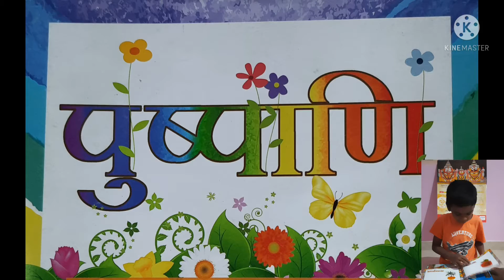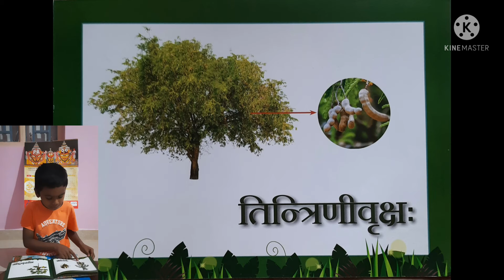संस्कृतेन पुष्पाणां नामानि। Names of flowers in Devine Sanskrit by G Srinivasa Sriram.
संस्कृतेन पुष्पाणां नामानि। प्रस्तोता जि. श्रीनिवासश्रीरामः।